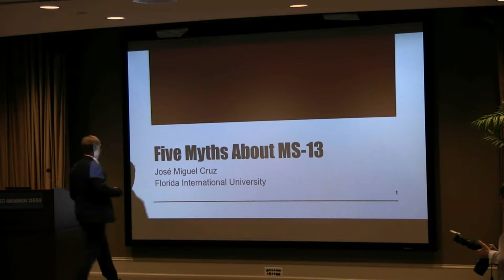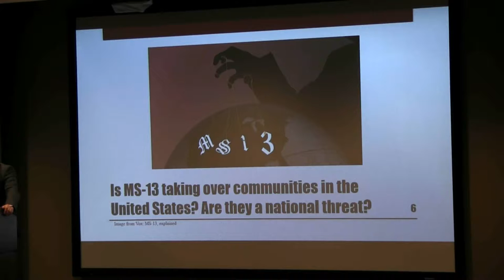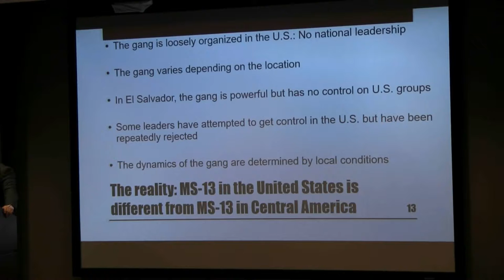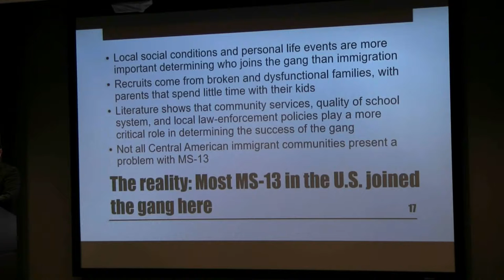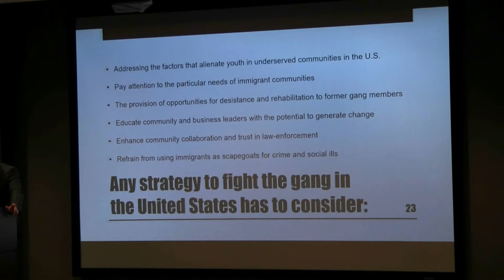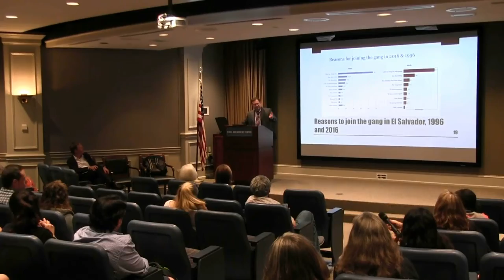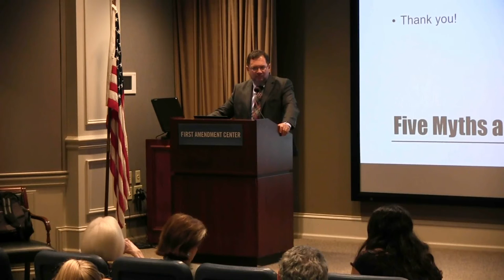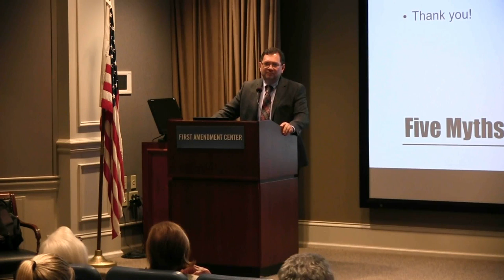5 Myths about MS-13 with José Miguel Cruz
Vanderbilt’s Center for Latin American Studies hosted a public lecture featuring Jose Miguel Cruz, director of research at Florida International University’s Kimberly Green Latin American and Caribbean Center. Cruz addressed some of the most common myths about MS-13 in the United States based on his 20 years of research on Central American gangs. His research argues that much of the current U.S. policy is based on misunderstandings about the Central American gang. Cruz is an expert in the area of criminal violence, gangs, police, democratization and public opinion in Latin America. The talk was held on Oct. 1 at the John Seigenthaler Center at the First Amendment Center in Nashville, TN. Visit the Center for Latin American Studies